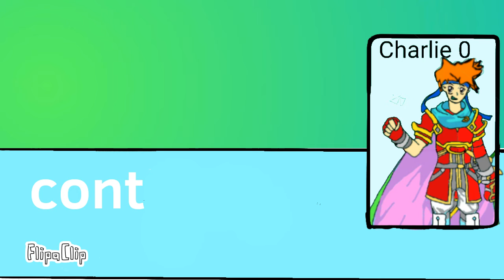Beat Covid | Animation Part 2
We can get through these difficult times.